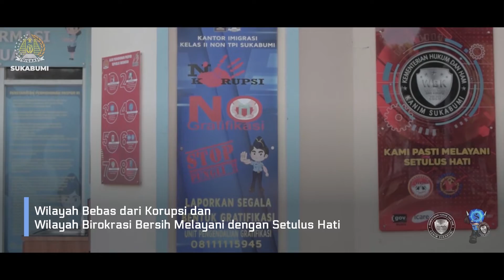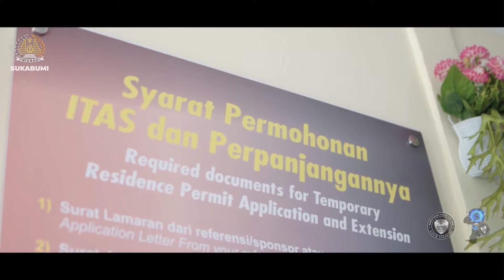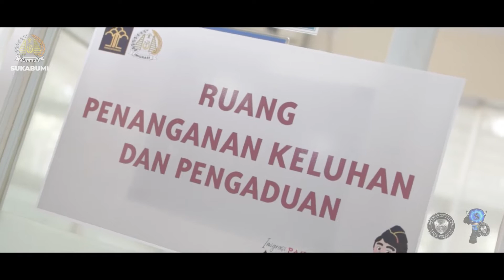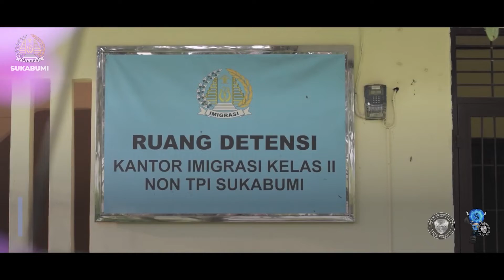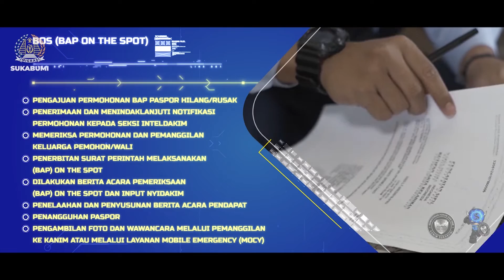KANTOR IMIGRASI KELAS II NON-TPI SUKABUMI MENUJU WILAYAH BEBAS KORUPSI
SUKABUMIUPDATE.COM - KANTOR IMIGRASI KELAS II NON-TPI SUKABUMI MENUJU WILAYAH BEBAS KORUPSI (WBK) DAN WILAYAH BIROKRASI BERSIH MELAYANI (WBBM) TAHUN 2021.
Kantor Imigrasi Kelas II Non-TPI Sukabumi terus berupaya melakukan reformasi birokrasi dengan berkomitmen meningkatkan kualitas pelayanan publik setulus hati untuk menuju WBK dan WBBM tahun 2021.